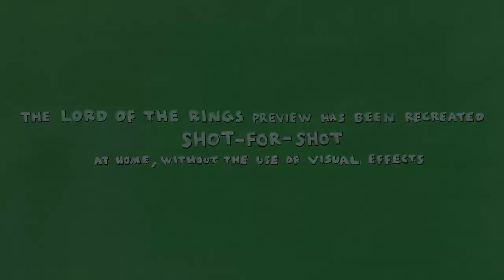The Lord of the Rings Trailer - Homemade Shot for Shot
The Lord of the Rings gets one homemade trailer to rule them all. Peter Jackson's epic trilogy comes to life without the help of visual effects or New Zealand landscapes. This was the original teaser for the entire trilogy back in 2000 which uses footage from all three films: The Fellowship of the Ring, The Two Towers and The Return of the King. Should we make our own trilogy of homemade trailers?

Homemade Movies serves up creative remakes of your favorite trailers and movie scenes. All videos are exact shot-for-shot remakes created at home without any visual effects. It's "sweded" movie magic from acclaimed director Dustin McLean!

--Starring--
Nate Weisband
Hari Leigh
Tim Watkins
Ross Everett
Norwood Cheek
Ashleigh Schaefer
Dustin McLean
Jon O'Brien
Sean Puglisi

Special Thanks to Justin Johns and Martin Morse

Directed by Dustin McLean
Produced by Jon O'Brien and Dustin McLean
Created by DustFilms